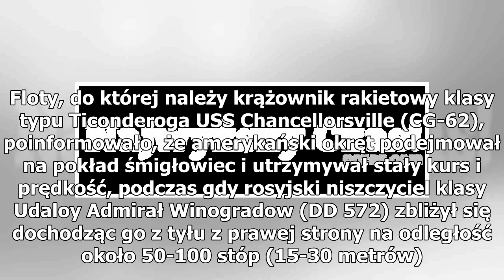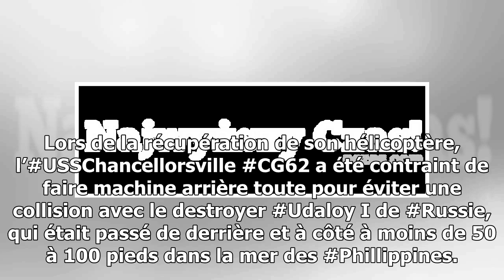Wiemy jak wyglądał incydent amerykańsko-rosyjski na morzu! Było blisko ale też goło i wesoło [VIDEO]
Incydent między amerykańskim USS Chancellorsville (CG-62) i rosyjskim niszczycielem Admirał Winogradow (DD 572) fot. Twitter @RebeccaRambar Dowództwo amerykańskiej 7 Floty wydało oświadczenie, w którym przedstawiło szczegóły incydentu do jakiego doszło dziś miedzy amerykańskim krążownikiem, a rosyjs...